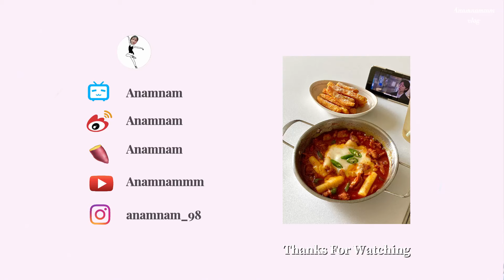Nam Vlog丨獨居煮飯日常•起司年糕雞•紅三剁拌飯•鮮蝦蒸米粉•凍檸茶•微醺「加州之戀」•平淡又滿足的一週日常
halo大家，週末愉快呀~